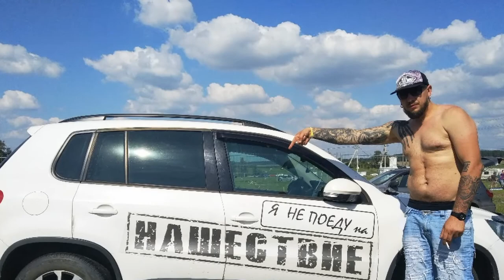"LBF2019"как это было